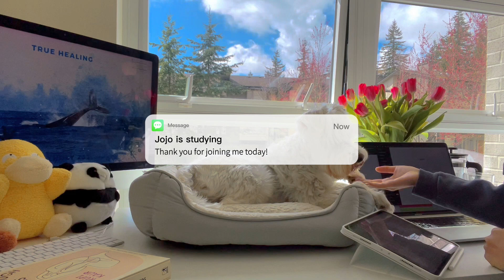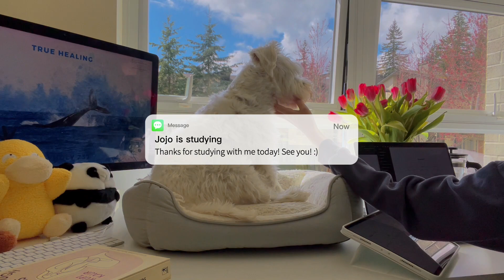1.5 Hour STUDY WITH ME & MY DOG | Background noise, No break, Calm Piano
👋Hello! Hope this COZY AFTERNOON STUDY SESSION  makes your studying/working more enjoyable ☕

🎒 MY STUDY DEVICE
💻 MacBook Pro (16-inch, 2019), 2.3 GHz 8-Core Intel Core i9, 16 GB 2667 MHz DDR4
💻 iPad Pro (11-inch) (3rd generation)